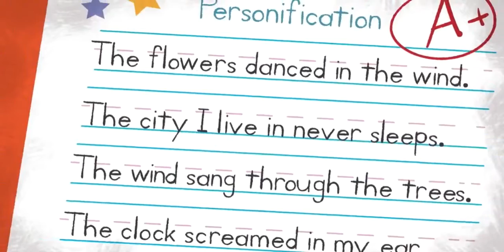Person Ification Kids Song - Kids Vocabulary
Personification This video explains personification as a type of figurative language in which nonhuman things are given human qualities. It highlights how understanding personification improves reading and writing skills. Video imagery and voice-over combine to demonstrate how